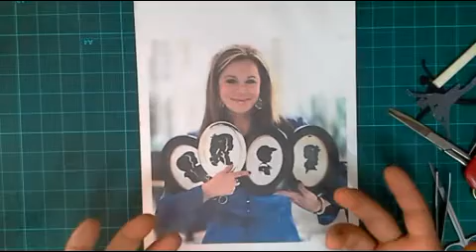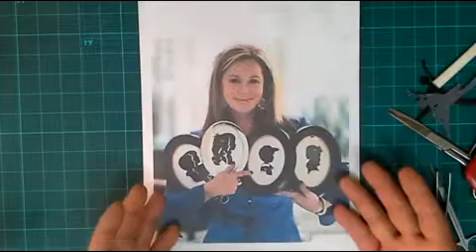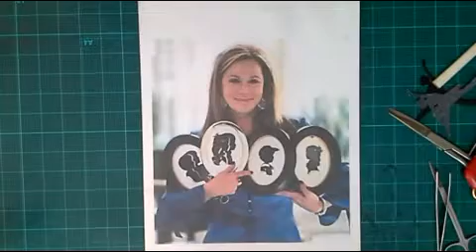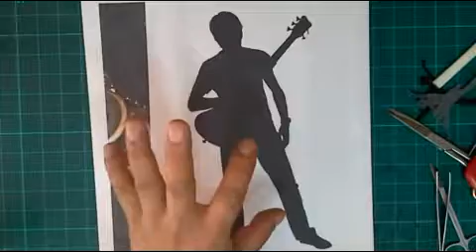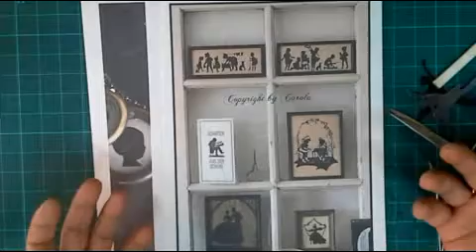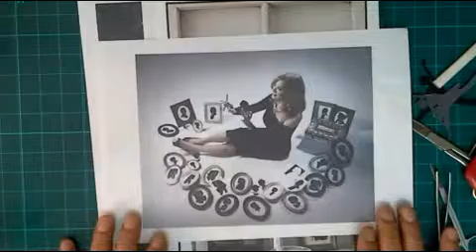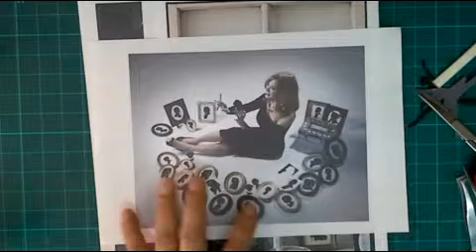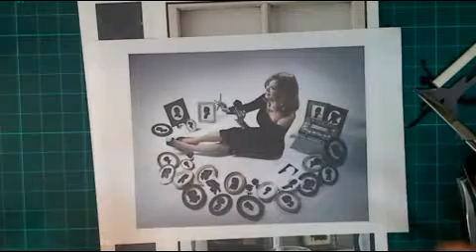[PaperCraft 06]paper cutting [5tcutting artist Introduction] 5회 실루엣 오리기 작가 신디 로즈 .